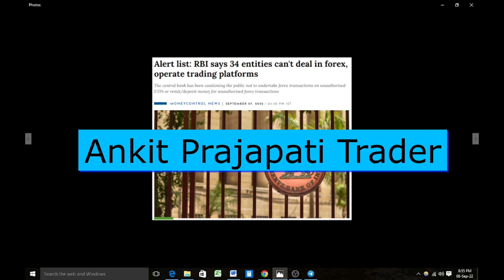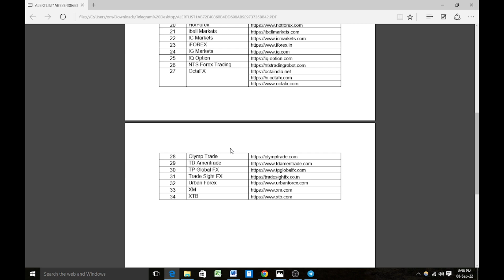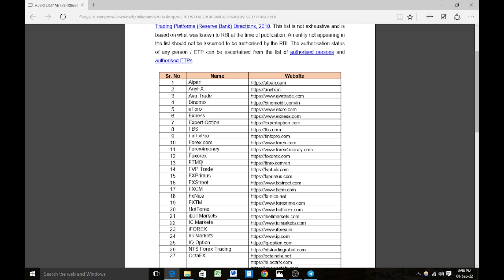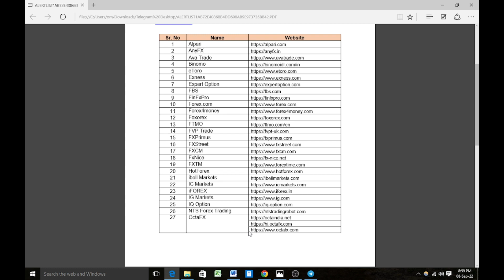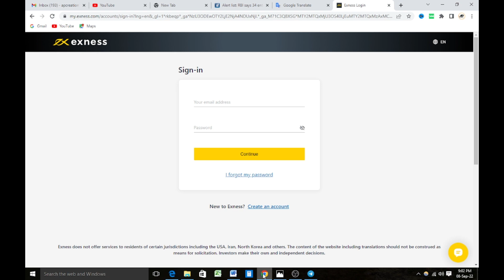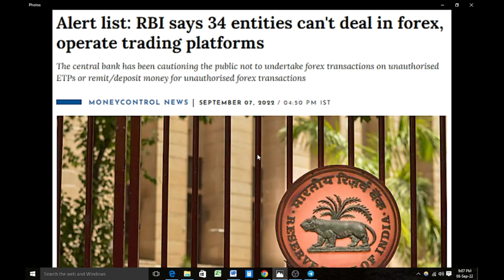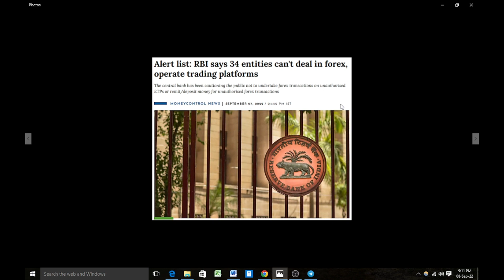Forex Trading in India👉Legal or Not ?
NOTE:  We are not SEBI registered, please consult an investment advisor before making any kind of investment, if you make any profit or loss by watching our videos, we do not have any responsibility in this. Thank you! – Ankit Prajapati Trader